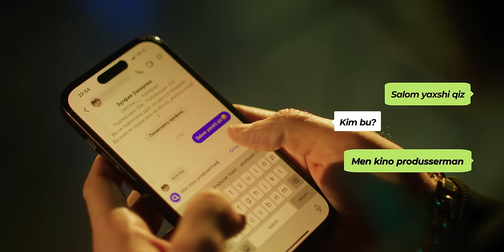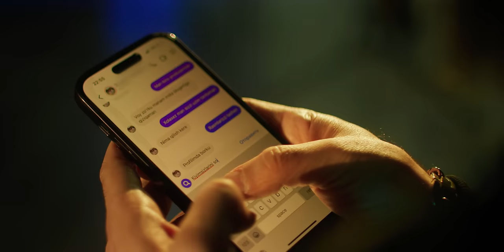Mirjon Ashrapov - To’yingda yor-yor aytdim (Official Music Video)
• Credits:
Clipmaker: Ikrom Ali
Lyrics: Abdusaid Salomiy
Arranger: Doniyor Ahmedov